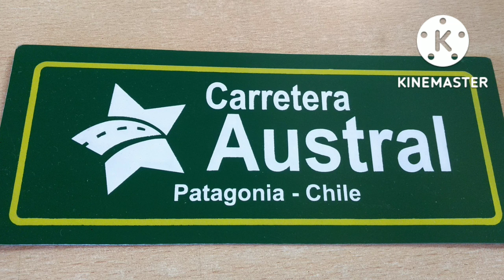pintureros autogestion patagonia elcalafate